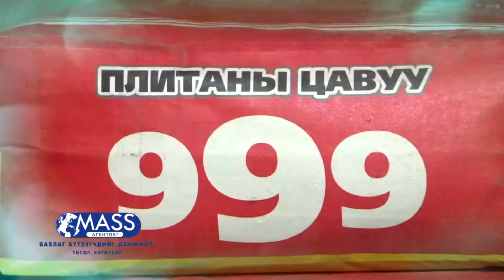НИЙСЛЭЛ ДҮҮРГИЙН БАЯЛАГ БҮТЭЭГЧИД / шторк /